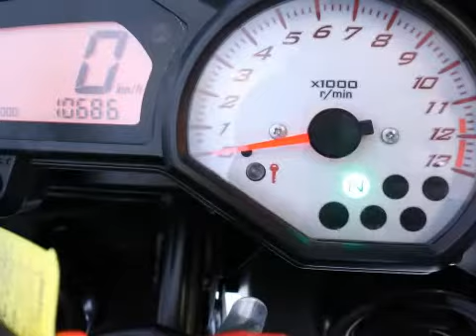Yamaha FZ8 S FAZER ABS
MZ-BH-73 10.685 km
  Prijs:     € 8.950
  Merk:     Yamaha
  Type:     FZ8 S FAZER ABS
  Carrosserievorm:     Sport/tour
  Bouwjaar:     2011
  Kleur:     Wit
  BTW/Marge:     marge
  Brandstof:     benzine

Aanbieder
Gebben Motoren
Industrieweg 25
7949AJ Rogat